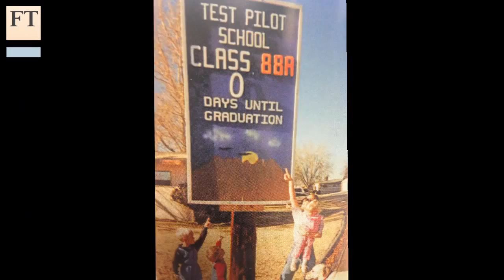What astronauts do next after space | FT Business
FT recruitment editor Carola Hoyos finds out how astronauts survive retirement after one of the world's most challenging jobs. She talks to former Canadian astronaut Chris Hadfield and a test pilot in Sweden, and finds their experiences after space vary widely.